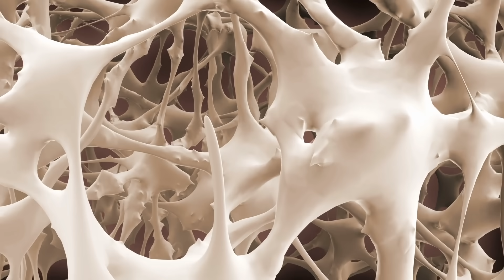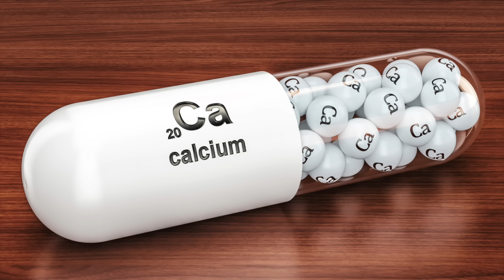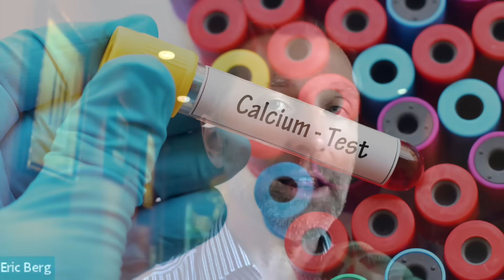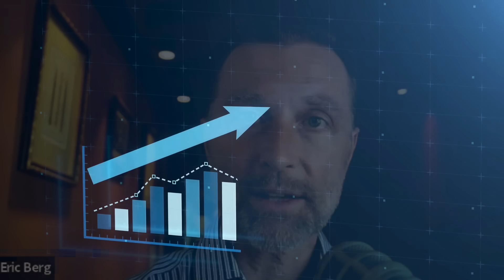Osteoporosis Is NOT a Calcium Problem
It’s time to debunk the calcium myth. If you want to support your bone health, you need to see this.

0:00 Introduction: The calcium myth
0:35 Bone health explained
1:30 How to support bone health
1:55 The most important vitamins for bone health
2:20 Hormones and bone health
2:32 How to build bone
2:55 The best source of calcium
4:15 Calcium deficiency symptoms
6:11 How much calcium do you need?
6:36 Calcium benefits
6:42 Calcium absorption
7:55 Other factors involved with calcium
9:15 Learn more about oxalates!

There is a myth that calcium is the main mineral you need for osteoporosis and to strengthen your bones.

The majority of what makes up bone is collagen, which is protein. There is calcium in your bones, but it’s tied up with phosphorus.

In some interesting studies, they found that taking calcium doesn’t prevent bone fractures. There is also strong evidence that taking a calcium supplement can increase the risk of cardiovascular problems.

It’s essential to get enough vitamins, minerals, and trace minerals in your diet. The most important vitamins for bone health are vitamin D and vitamin K2.

Another factor in your bone health is your hormones. For example, a deficiency in estrogen or high cortisol can lead to osteoporosis.

Bone loss isn’t contributed to one thing. Overall, to build bone, you need to focus on creating a healthy body.

The best source of calcium to help strengthen the bones is dairy. But, a combination of plants and dairy is great for supporting healthy calcium levels.

Signs and symptoms of a calcium deficiency:
 • Muscle spasms
 • Tetany
 • Changes in heart rate
 • Numbness around the mouth
 • Numbness in the fingertips and feet
 • Spasm in the larynx (hoarseness, rough-sounding voice, a lump in the throat)
 • Consuming excessive amounts of protein, sodium, coffee, soft drinks, and refined sugar

Calcium is needed for your health, but it may be best to get it from food. One of the biggest health benefits of calcium is that it may help prevent certain intestinal cancers. Keep in mind that you need plenty of vitamin D and magnesium to absorb calcium.

I hope this helps increase your awareness of the calcium myth and helps you understand bone health.